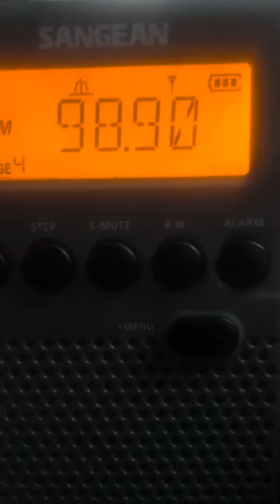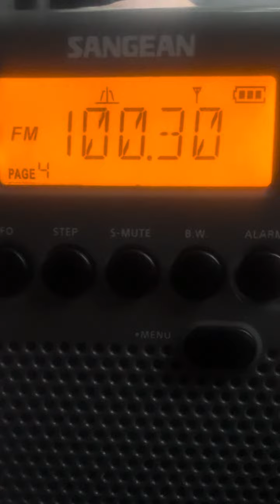Pascagoula MS FM Scan Part 1￼